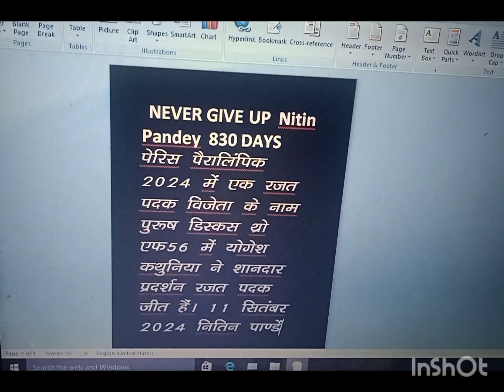Handicapped silver medalist man story YouTube channel Never give up Nitin Pandey subscribe🙂🙏